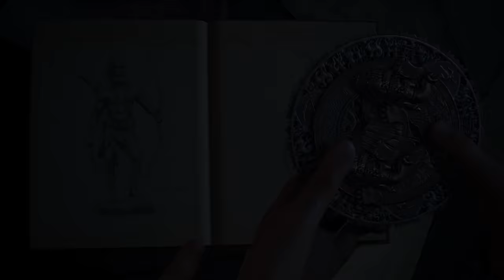UNCHARTED: The Lost Legacy – PS4 Story Trailer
Watch the all-new story trailer for UNCHARTED: The Lost Legacy—a new adventure from acclaimed developer Naughty Dog coming August 22 to the PlayStation 4. In order to find an ancient Indian artifact, Chloe Frazer and Nadine Ross must venture deep into the Western Ghats mountains, discover the lost cities of the Hoysala Empire, and face a ruthless warmonger, Asav.